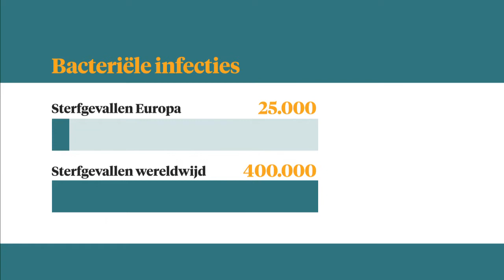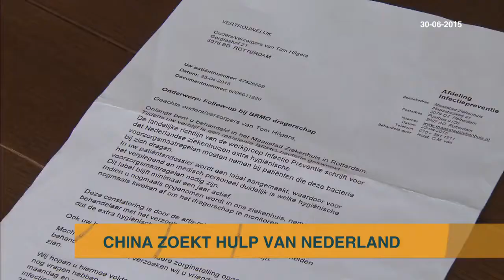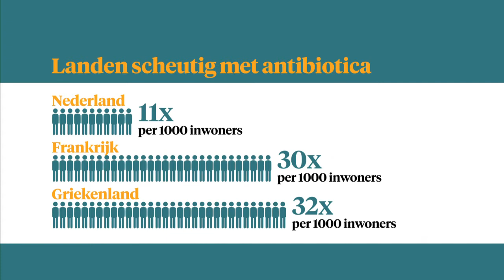Strijd tegen resistente bacteriën - Z TODAY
Het is een van de grote gevaren voor de wereldwijde volksgezondheid. Bacteriën die totaal ongevoelig zijn voor antibiotica. Artsen maken zich grote zorgen. Carien ten Have over wat Nederland ertegen doet.